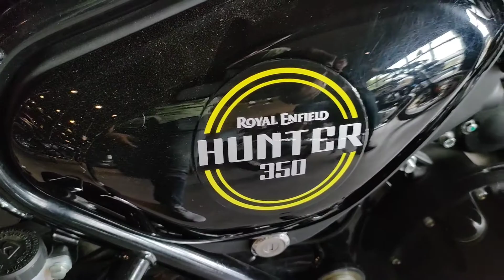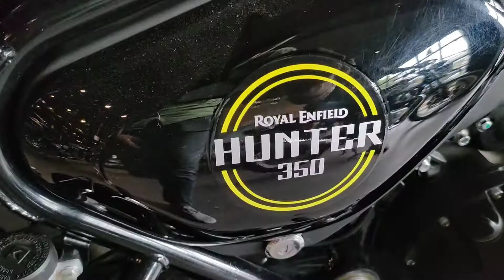Ronin 225 VS Hunter 350 | कौन है बेहतर 😍 | Full Comparison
🐦Add me on Twitter: @skmotorworld
📕Add me on Facebook: Sk Motor World

ABOUT MY CHANNEL:
Hi! I’m Sonu. On my channel, you will find Bike Related. I love sharing bike review, comparison, drag race, top speed with you guys as I experience them myself.

Feel free to add me on Instagram/Facebook: @skmotorworld